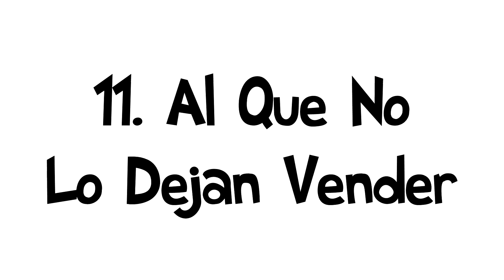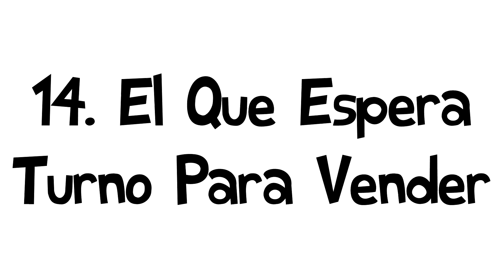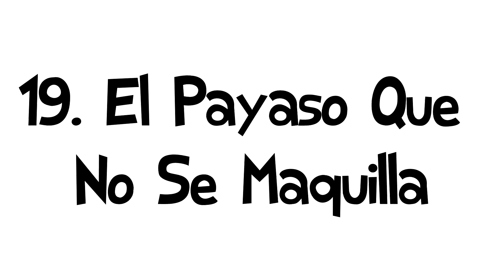20 Necesitados En El Bus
¿A cuántos de estos viste que se subieron en el bus hoy?